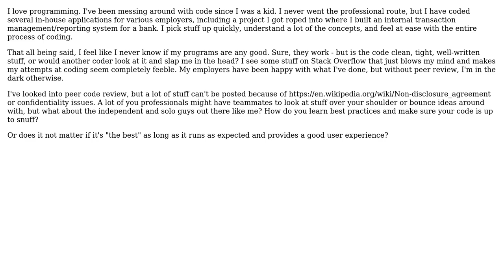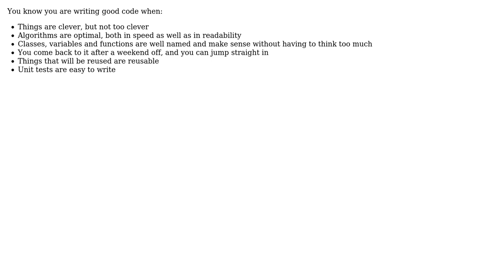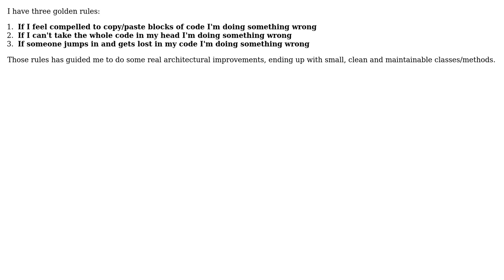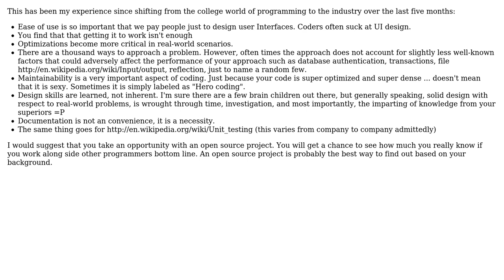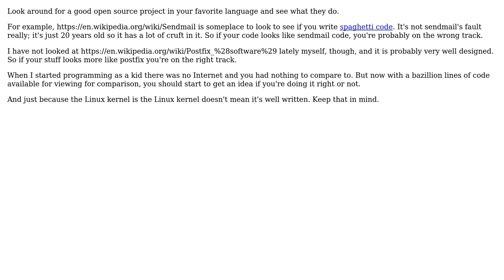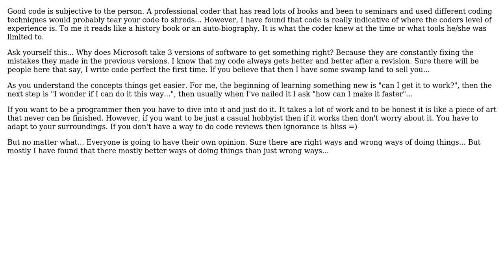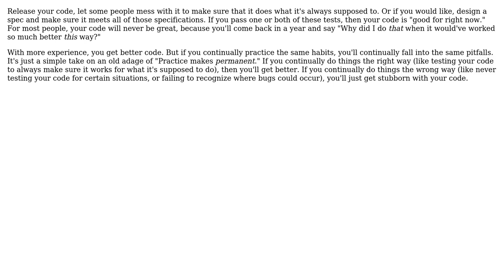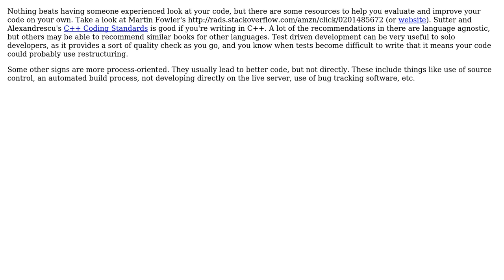Software Engineering: How do you know you're writing good code? (23 Solutions!!)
Software Engineering: How do you know you're writing good code?

With thanks & praise to God, and with thanks to the many people who have made this project possible! | Content (except music & images) licensed under CC BY-SA | Music | Images & others | With thanks to user ? user Yi Jiang user webdad3 user trycatch user tia user stu user Stephen Bailey user Stefan Ernst user Rich Bradshaw user Phil.Wheeler user Peter Mortensen user nimcap user Matthew Cox user Klaim user Karl Bielefeldt user JohnFx user Jim user gnat user Garet Claborn user Ed S. user dukeofgaming user dr Hannibal Lecter user David user Bernard Dy user Beekguk user Andrew Hays and the Stack Exchange Network Trademarks are property of their respective owners. You are responsible for your own actions.